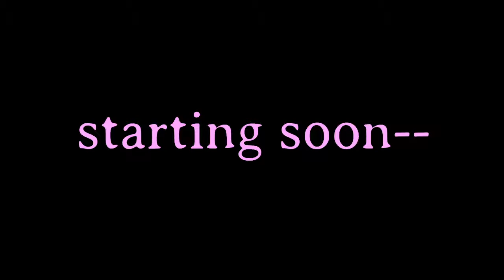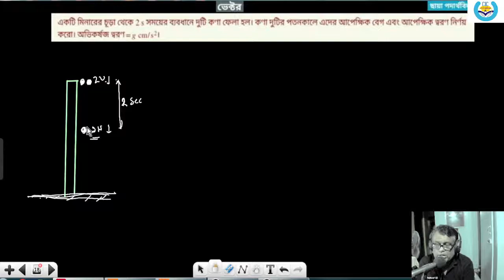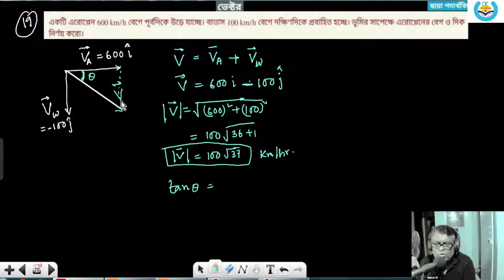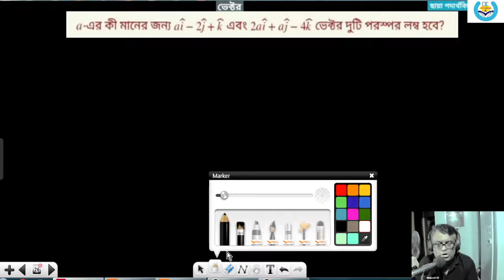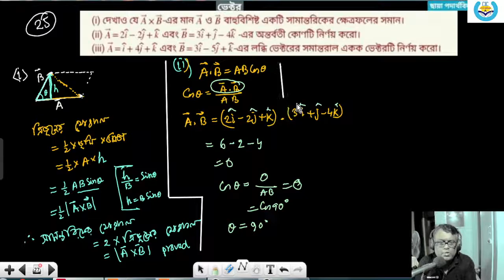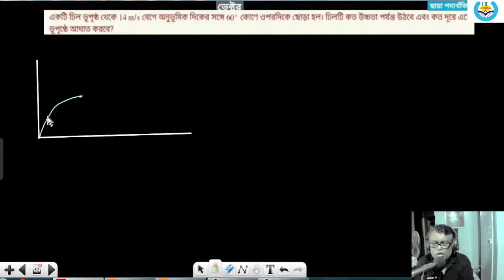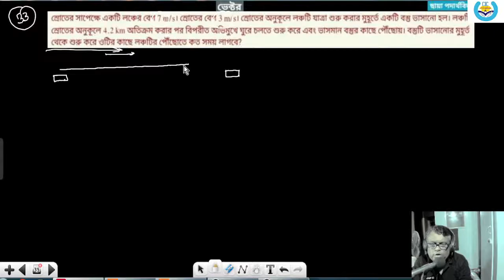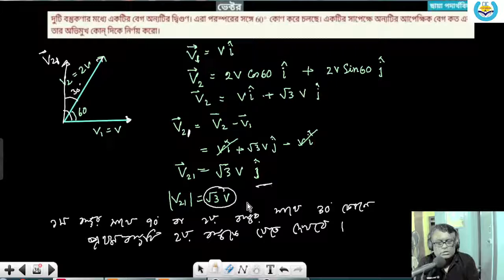CLASS 11 | ছায়া পদার্থবিদ্যা || CHHAYA PHYSICS || vector || ভেক্টর || exercise| SET1 || part 2